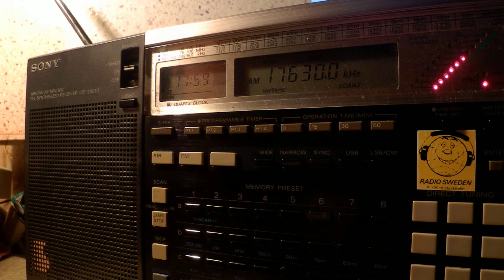20 05 2015 Voice of Oromo Liberation Amharic to EaAf 1758 on 17630Issoudun+white noise digital noise